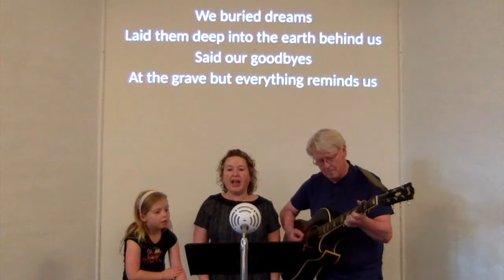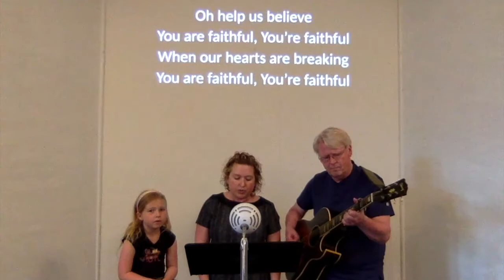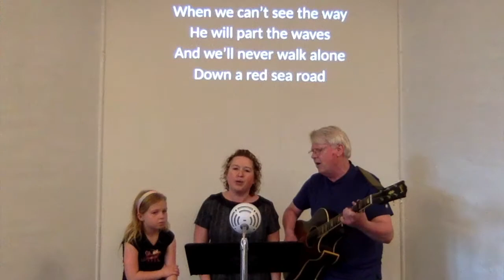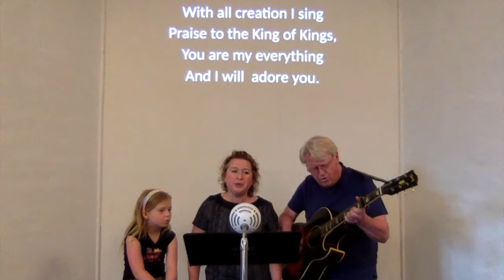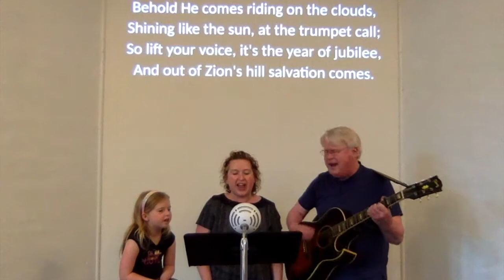Worship through Song | 6.7.2020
Rick and Rhonda